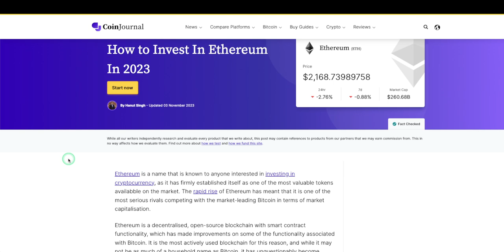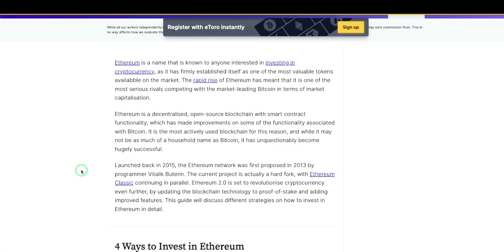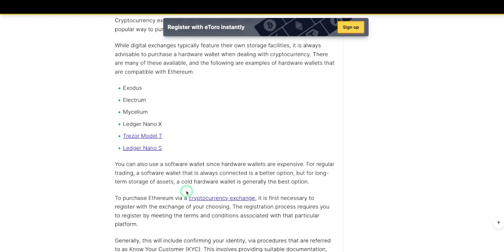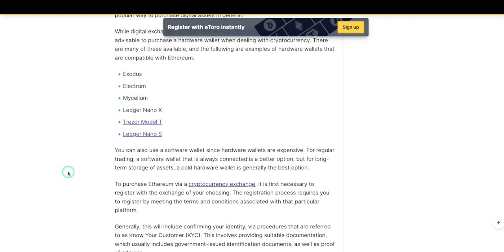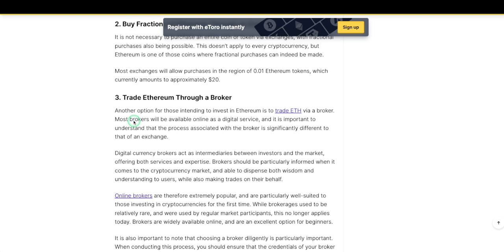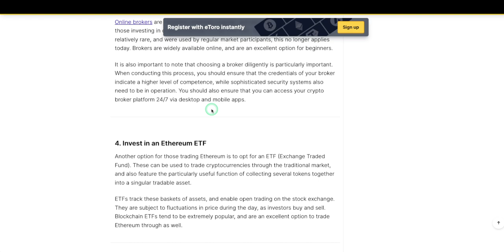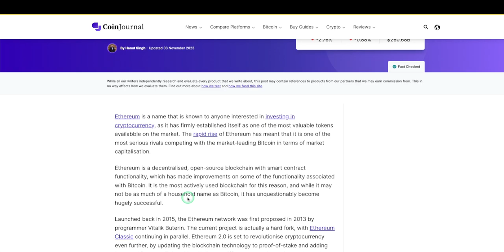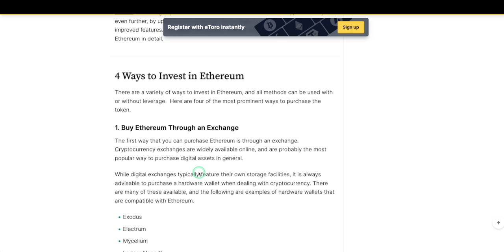How to Invest In Ethereum In 2023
Ethereum in 2023: Should You Dive In? (Investing Strategies & Risk Warning)
The Ethereum (ETH) rollercoaster keeps chugging along, leaving some folks dizzy and others hungry for a ride! But is now the time to invest? Buckle up, crypto crew, because we're dissecting everything you need to know about investing in Ethereum in 2023!

In this video, we'll hold nothing back:

Ethereum in the Spotlight: We'll break down the current state of ETH, exploring its recent performance, future potential, and potential roadblocks.
Investing Smart, Not Fast: Let's ditch the FOMO and dive into strategic investment approaches for different risk tolerances and goals.
Exchanges Made Easy: We'll compare popular platforms to buy and sell ETH, helping you find the perfect fit for your needs.
Wallet Wisdom: From hot wallets to hardware options, we'll explore secure ways to store your precious ETH.
Beyond the Hype: We'll discuss the risks and rewards of investing in Ethereum, ensuring you make informed decisions with eyes wide open.
Whether you're a crypto OG or a curious newcomer, this video is your passport to navigating the world of Ethereum investment. You'll leave with:

A clear understanding of Ethereum's potential and risks.
Practical strategies for investing based on your goals and risk tolerance.
Confidence to make informed decisions about your crypto future.

- 750W Power Supply
- 750W Server Power Supply Kit (656363-B21)

✅  Laptop Mining
- Lenovo Legion 5 1660 Ti GPU

✅ Tip Jar Addresses:
► ETH:  0x3e45ccFd88fe3E5cA0c53A187b73C46f7358C025
► BTC:  bc1qwn0mye0jqj77m3wmrhj5sfaxcn8aca9rccw0cd